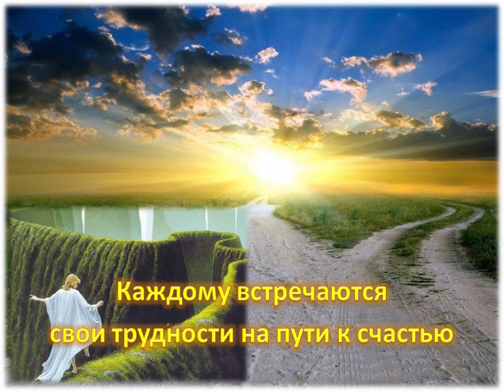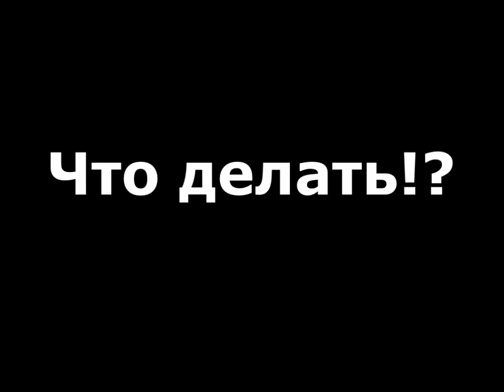Приглашение на Вебинар 13 марта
Запишись на бесплатный вебинар
"10 секретов успешной и счастливой жизни"